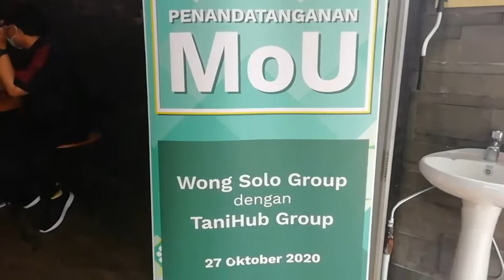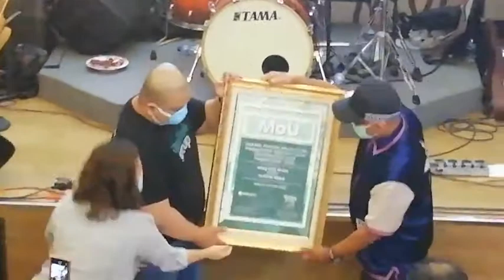WOW..!! WONG SOLO Lakukan Ini, Demi Kejayaan Bisnisnya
Demi pengembangan bisnisnya ke depan, Wong Solo Group menjalin kerjasama dengan perusahaan e-commerce TaniHub Group. Sebagai pemasok kebutuhan bahan baku industri kulinernya